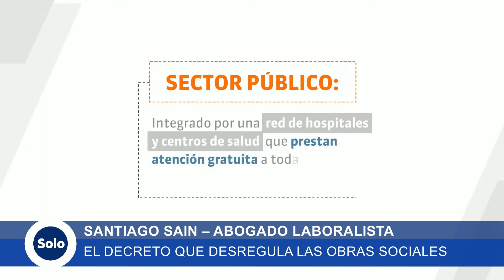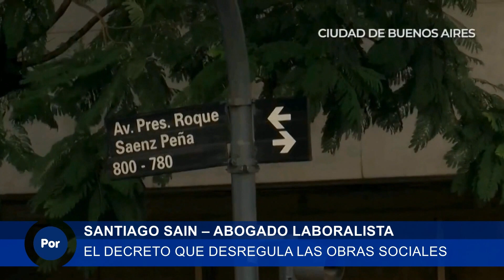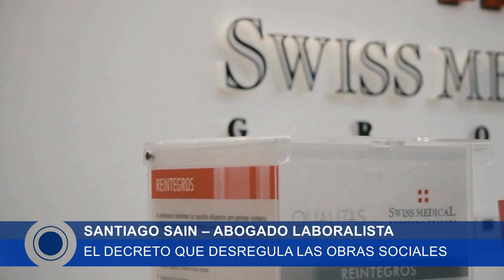"Qué cambia con la desregulación de las obras sociales"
Entrevista con Santiago Saín, abogado, experto en derecho laboral